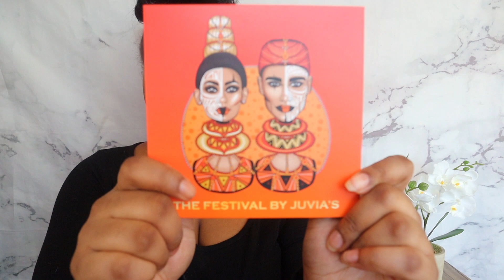3-in-1 GRWM: NYE Edition Makeup, Hair & Outfit! | Casual or Glam? | Respectfully...I Slayed 😂❤️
3-in-1 GRWM: New Year's Makeup, Hair & Outfit!

Hey Loves!
Yayyy Happy Almost New Year or Happy New Year whenever you're actually watching this lol. I was super nervous with this look but I really like how it came out! 😂

I hope you guys have a safe, fun, peaceful and warm New Year & the 1st video of 2021 will be a Talk it Through Thursday video so make sure to SUBSCRIBE to catch the very 1st one! :)

Let's Be Friends:
SC:Nally009
xoxo